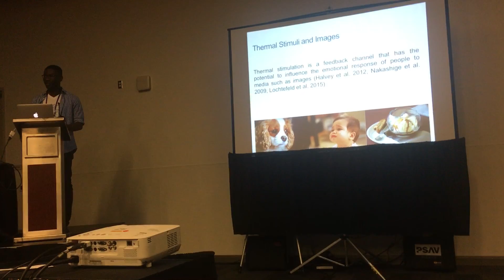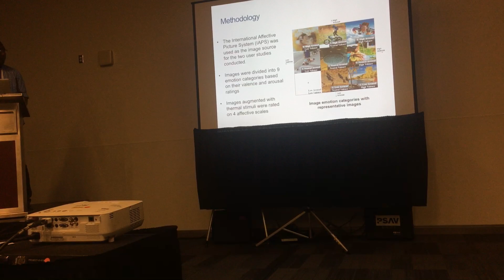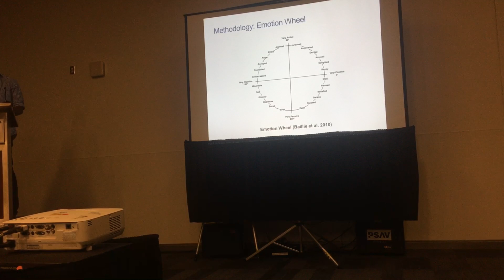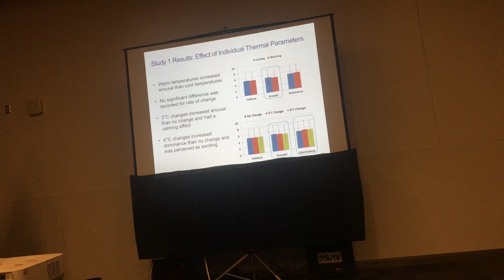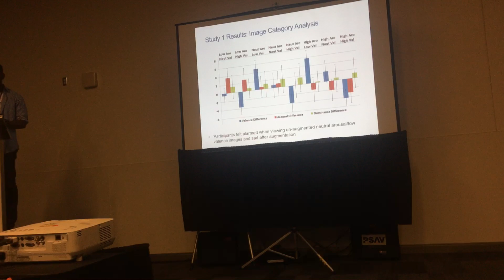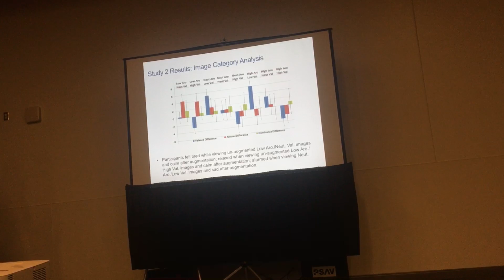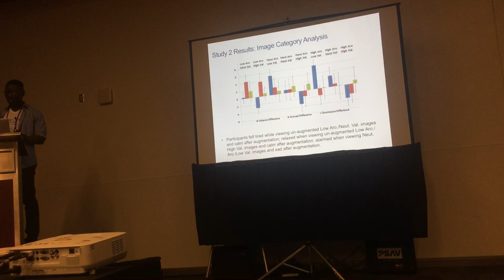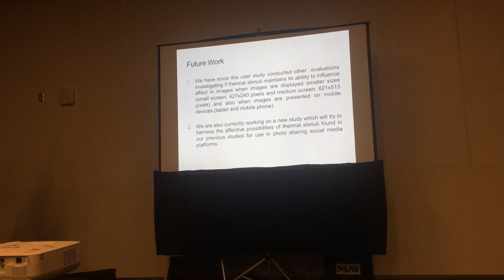The Effect of Thermal Stimuli on the Emotional Perception of Images CHI16